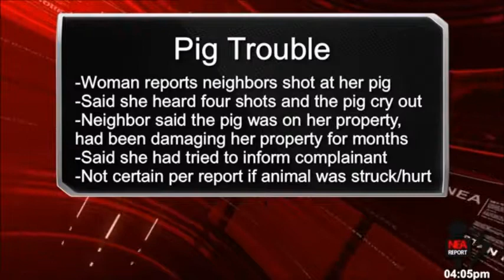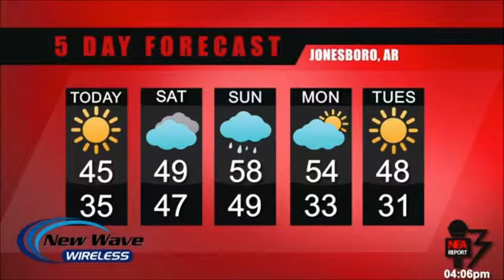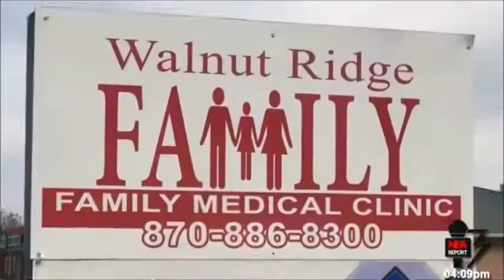Stan Morris Reporting on Friday, January 19, 2018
A special show today with a brief local news segment followed by an exclusive interview with hair guru Buddy Sharp on "How to Winterize Your Hair."